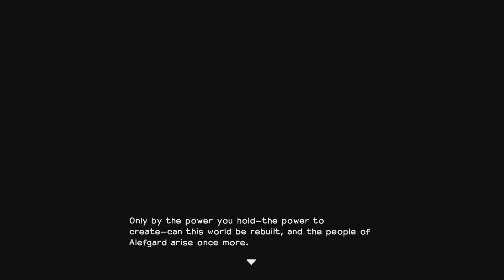Slimes & Drakee & Wyverns, Oh My! [Dragon Quest Builders Demo]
We haven't played these games since we were kids..
Jon can't wait for this game to come out.